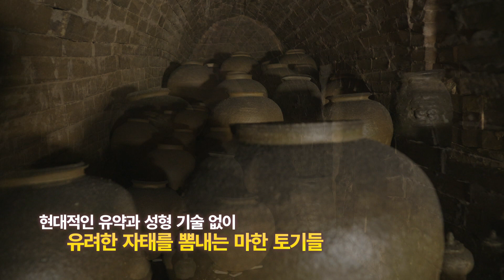국내 최초 복원 마한, 토기로 다시 만나다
조각으로 남은 마한의 흔적을 좇아
현대의 기술력으로 재탄생시켰습니다.
마한 역사문화권 정비를 위한 복원사업
잊혀졌던 마한의 미래가 기대됩니다.